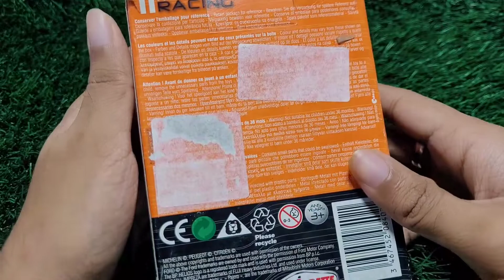VINTAGE MAJORETTE WRC CARS 3 PACK